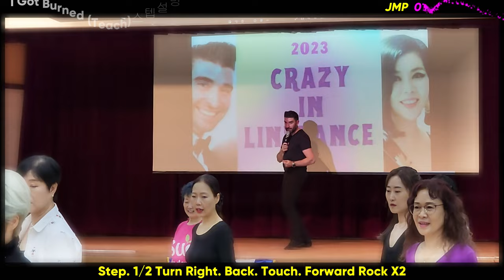I Got Burned Line Dance [제이엠피라인댄스] / TEACH / Karl-Harry Winson / 아이 갓 번드 라인댄스/스텝설명/Crazy In Linedane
Choreographer : Karl-Harry Winson (UK) - April 2023
Music : I Got Burned (feat. Tim Rogers) - Ofenbach & The Bamboos

*Tag: Happens here at the end of Walls 3 facing 9.00 & 6 facing 6.00
Jump Together. Hold. Heel Bounces X2.